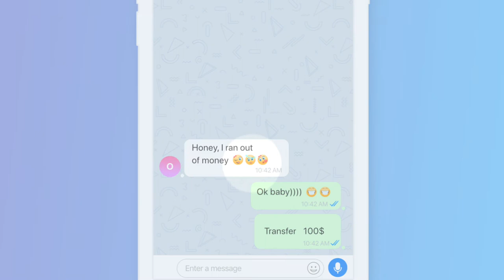Zangi for FinTech, Digital Wallet & Remittance | Integrate Wallet into Messenger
Have a payment platform or mobile wallet?

Integrate it into your own secure messenger app, and get:
- Quick payments with QR code
- Crypto transfer
- Better user experience
- Fast transactions within chat
- secure, military-grade encrypted communication and payments in one system
- many modern messengers features